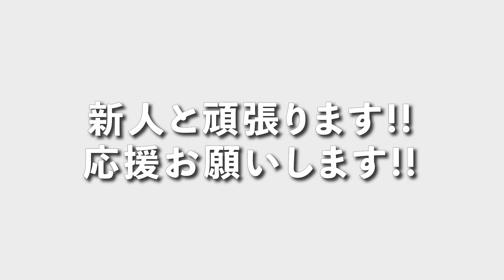新メンバーが加入します。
まだまだ謎多き彼女ですが、
元気を周りに振り撒くような、
素敵なパワーをもってる相方です！

"催眠術師の相方"という謎の誘いでも、
快諾してくれて、

「一緒に盛り上げたい！」
「視聴者さんに元気を届けたい！」
と言ってくれました。

そんな姿勢や熱意が、
僕も一緒にやりたいなと思いました！

解散があって、改名があって、バタバタしてます。
僕の心は追いついてません。
きっと視聴者さんも混乱する部分はあると思います。

そんな中でも、僕たちは前に進まなければいけません。

未完成な僕たち2人ですが、
皆さんの応援で頑張りたいと思います。

引き続き、応援よろしくお願い致します！

\\\ LINE追加で無料プレゼント ///
『どんな素人でも、
　3ステップで催眠術をかける方法』

『掛川大輔』として、ドラマやCMに出演中！！

★ 出張催眠術 ★
全国どこへでも行きます！

★ リモート催眠術 ★
ビデオ通話でご自宅でも催眠術を生体験！

★ 催眠術スクール ★
たった２日間で催眠術のかけ方を習得できます！

コラボ、番組出演、案件など、お待ちしてます！

・【くすぐり】催眠術で全身敏感体質にして、くすぐったら、失神寸前！？【男女でこちょこちょ】

［ よく使用する音源,画像元 ］01SoundEarth/HURT RECORD/OtoLogic/魔王魂/ニコニ・コモンズ/ポケットサウンド/いらすとや

◉編集:Dai